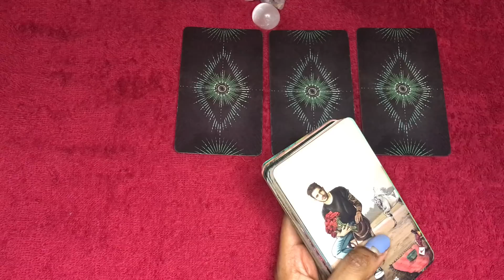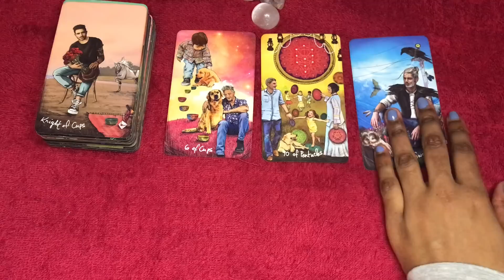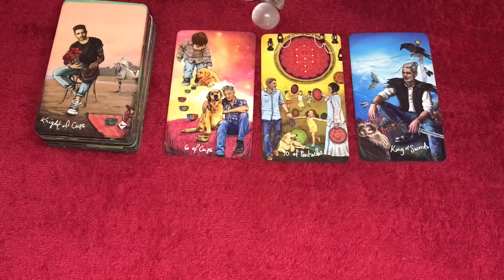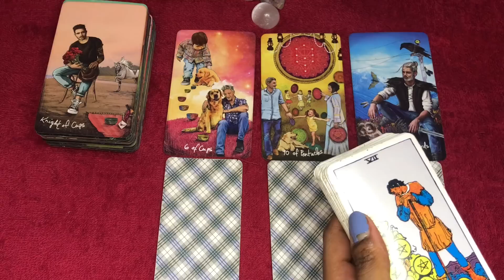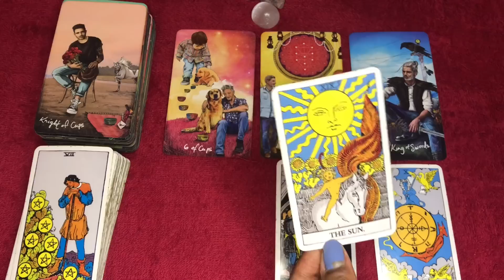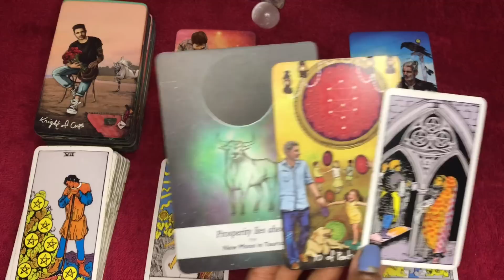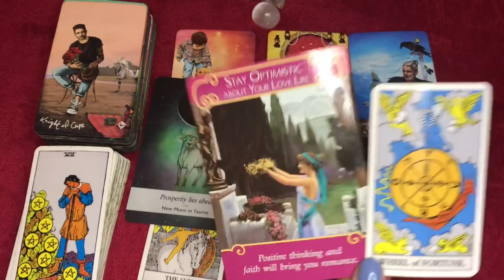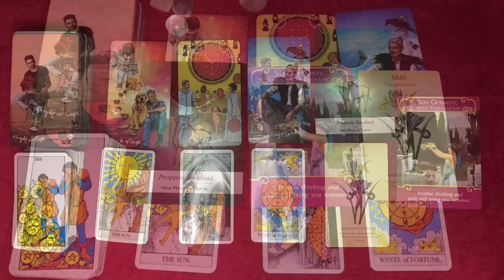Virgo love tarot reading ~ June 14th ~ they’re willing to invest heavily in you and this connection